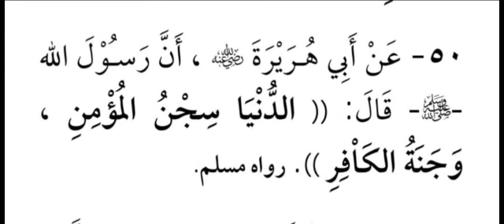Abou Idriss Alpha Touré: (Dars 50) Kitab 100 Hadiths authentique pour la mémorisation